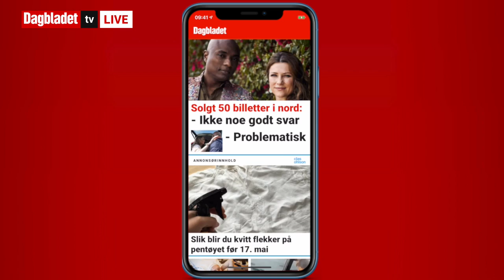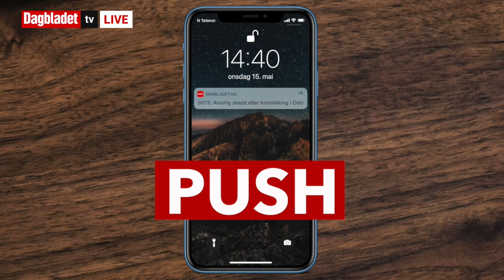SE LIVE: Torpedo-saken starter i dag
SE TV LIVE: For to år siden anmeldte Kjell Inge Røkke torpedoen Jan Erik «Jannik» Iversen (62). Tirsdag må Iversen møte i retten, tiltalt for grov utpressing mot den kjente milliardæren.